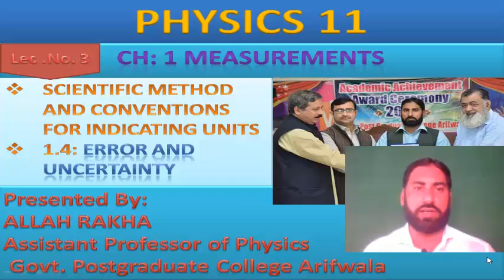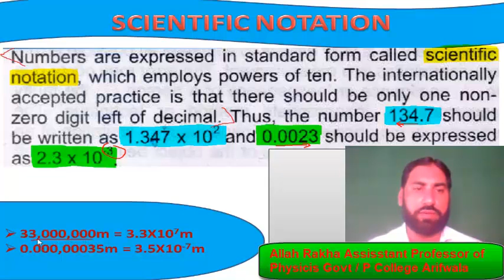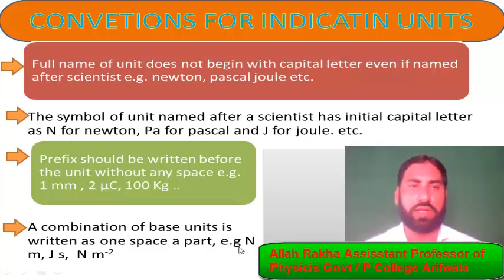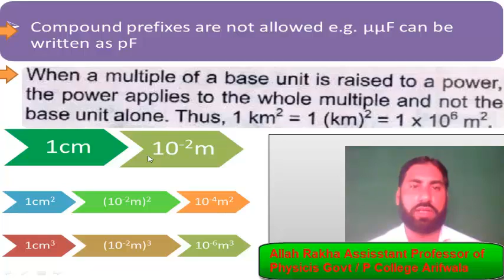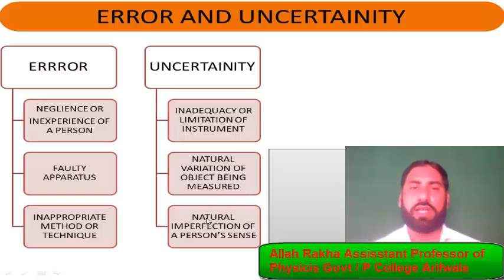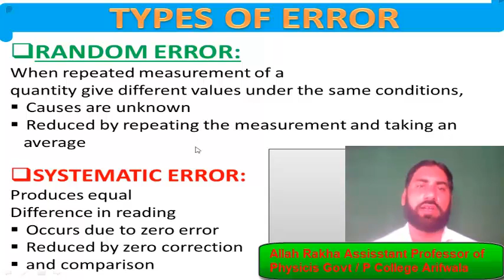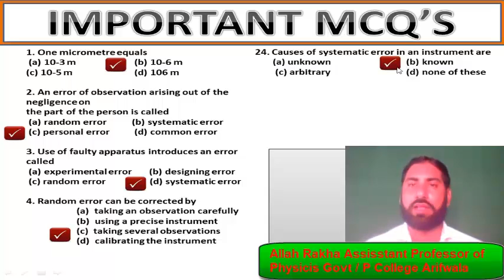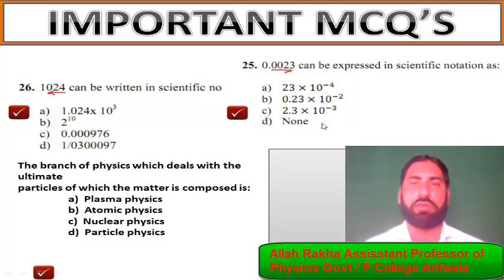What is Scientific Notation,Error and Uncertainty,Conventions for indicating units.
This Lecture consist of three concepts first Scientific notation second Convention for indicating units and error and uncertainty along with important mcqs.
scientific notation conventions for indicating units#error and uncertainity#